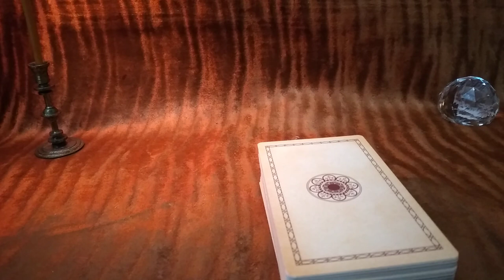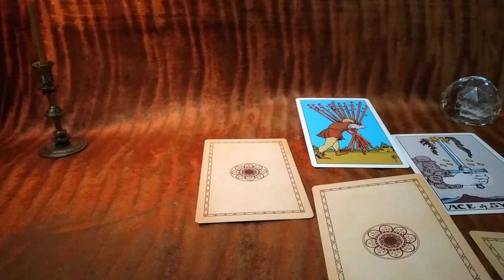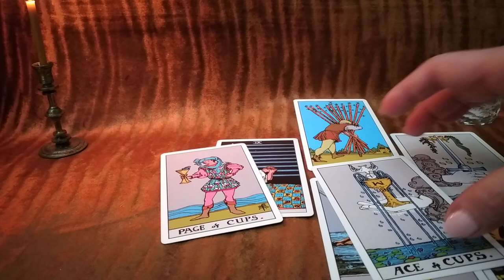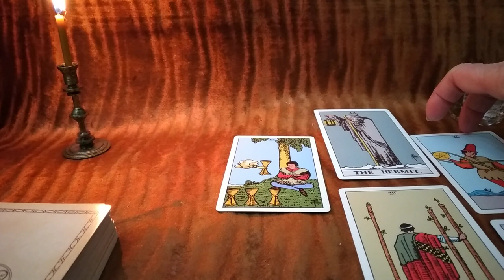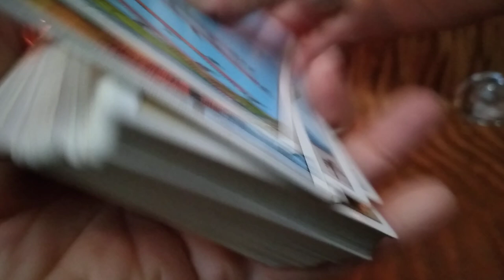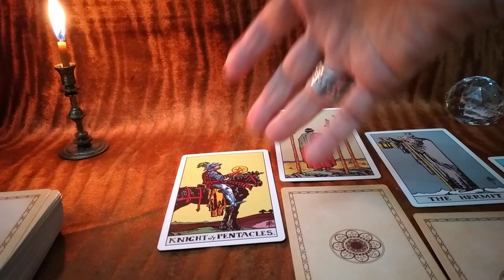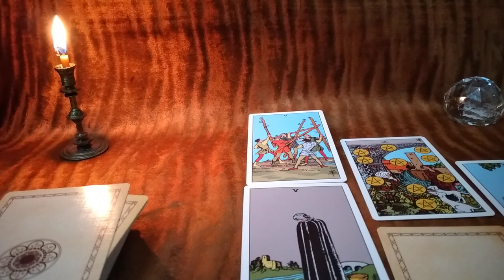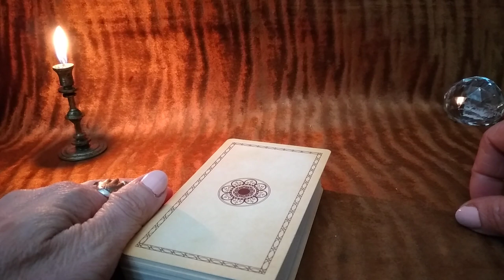🃏საჯარო გაშლა – როგორია ჩაფიქრებული პიროვნების ფიქრები? – 4 ვარიანტი